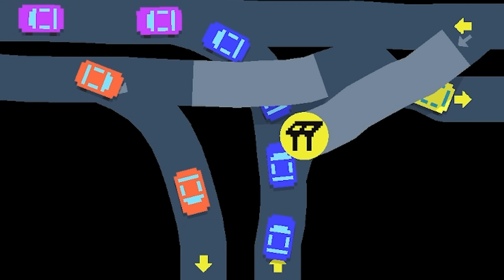Using REAL HIGHWAY LAYOUTS to get high scores in Freeways!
What secrets of highway interchange layout design have I picked up as a civil engineer of 10 years specializing in highway design? I should be really good at this right? Right?

LINKS!

About Freeways:

Freeways is a game where you draw freeway interchanges. You are the traffic engineer.
Draw roads like you're drawing a picture.
Design for efficiency or draw the spaghetti junction of your dreams.
Simulate traffic flow through your interchange. Most importantly, avoid traffic jams.
Connect a whole world together in a network of interchanges. Features 80 levels.